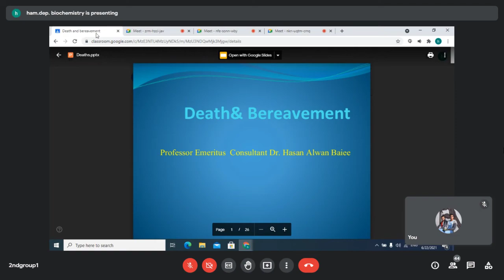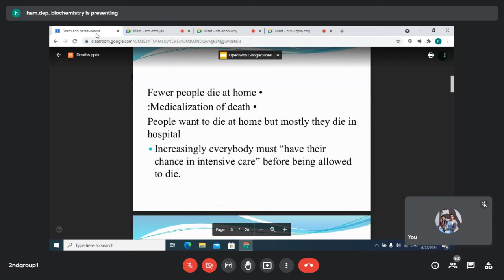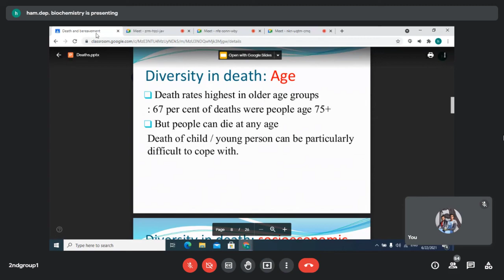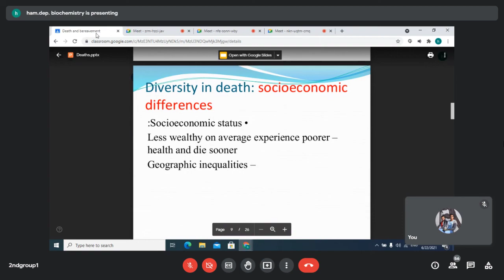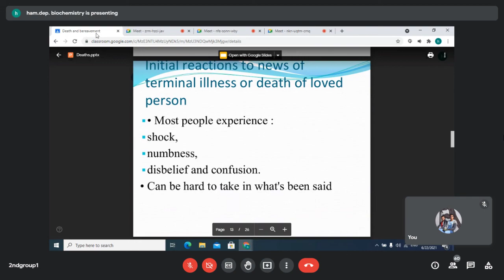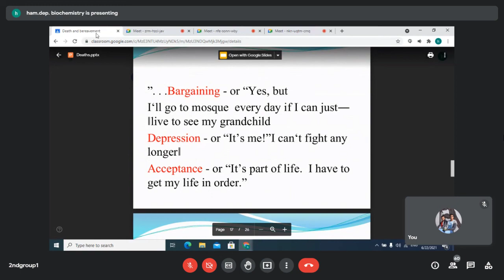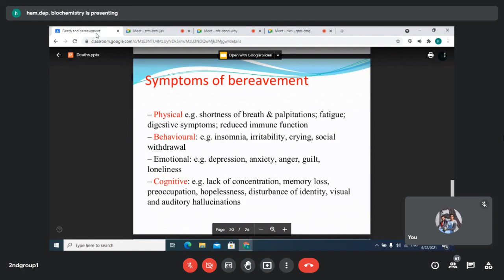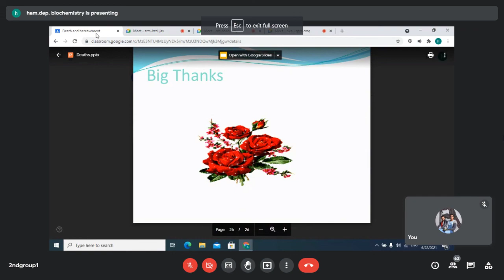PSY - session 8 - lec1